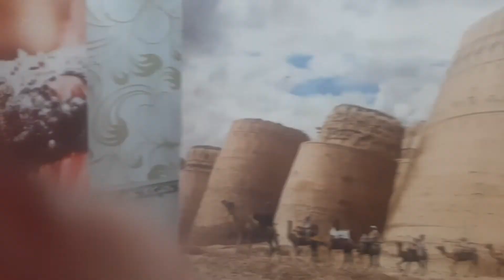Wedding Season On hy|| Wedding Special Vlog